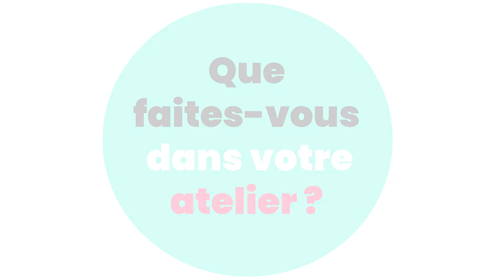Atelier de Laurence, Villiers Louis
En quoi le fonds régional des territoires participe à la relance et au développement des commerçants et artisans des territoires. Un atelier boutique de maroquinerie présente son activité.

L'atelier de Laurence
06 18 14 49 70
Maroquinerie fantaisie et accessoires de couture
Création artisanale française
28 grande rue - 89320 Villiers-Louis